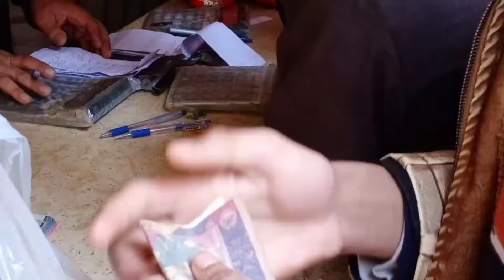Aj hum store per gay by (AR Vlogs)